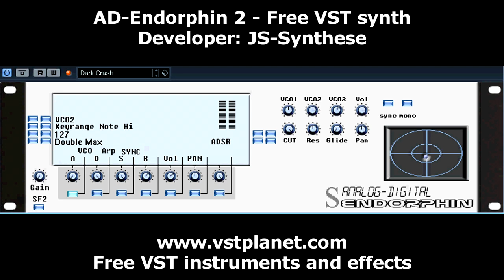Free VST - AD Endorphin 2 Synthesizer - vstplanet.com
Developer: JS-Synthese